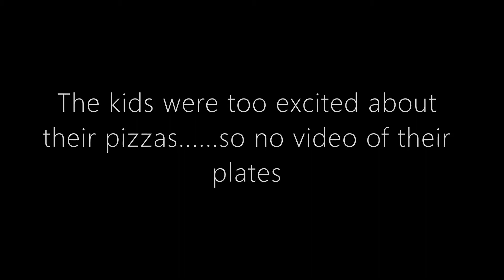What's for Dinner? ~ Large Family of 9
Find out what a large family of 9 eats for dinner for the week of 7/5/21 - 7/10/21

Benjamin
Teresa
Lillian - 14
Nicholas - 13
Abigail - 11
Alexander - 10
Olivia - 7
Amelia - 2
Wesley - 1